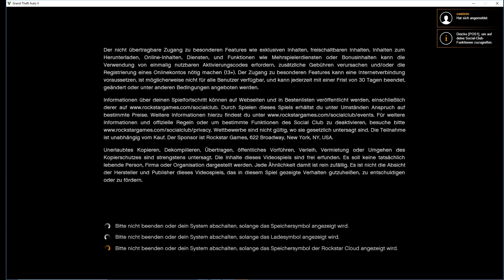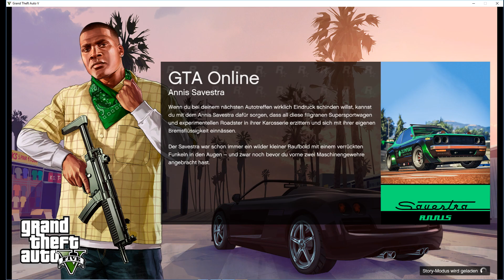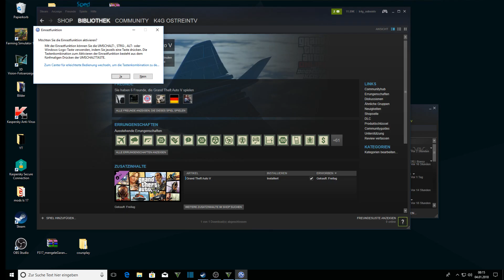GTAV der lustige anfang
___Mein ausrüstung was ich habe oder bekomme ich noch
PC Hardware
►(WLAN) Wlan PCI-Karte 300 Mbit/s
►(PETRIBS SYSTEM) Windows 10 Pro 64-Bit
►(LÜFTER) Lc-Power LC500-12
►(LAUFWERK) DVD+/Brenner,DoubleLayer

Mikrofon
Rode NT-1A